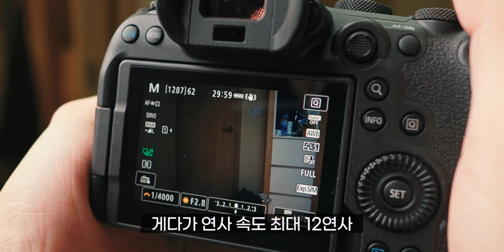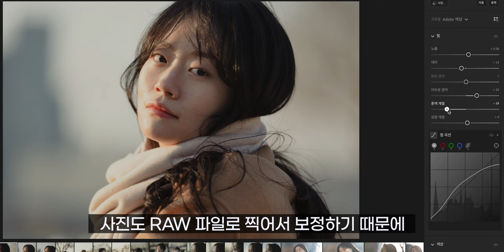R6 중고 가격이 200이하라고? 가성비로 등극할지도...? | EOS R6 1년 사용기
보통은 신품 나오면 기변병이 오는데
R6는 진짜 잘 쓰고 있는 것 같아요 :)

* 타임라인

00:00          시작

00:34          사용 총평

00:51          장점.1 가격

01:53          장점.2 색감

02:46          장점.3 용량

03:44          장점.4 4:2:2 10bit

04:34          단점.1 발열

05:58          단점.2 RF마운트(서드파티의 부재)

07:01          마무리

gear

Gimbal  :  ZHIYUN  Weebill S

                 ICD-T660.

다양한 모션 탬플릿은 "motionarray"

1) 엔바토 엘리먼트 7일 무료체험 링크

* 본 영상과 썸네일에는 강부장체, 지마켓산스, 애플고딕이 사용되었습니다